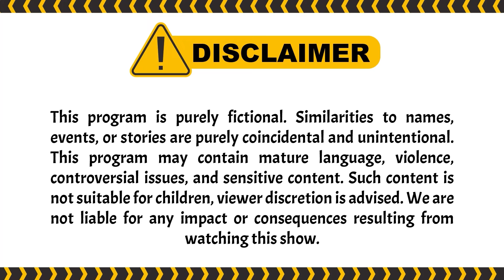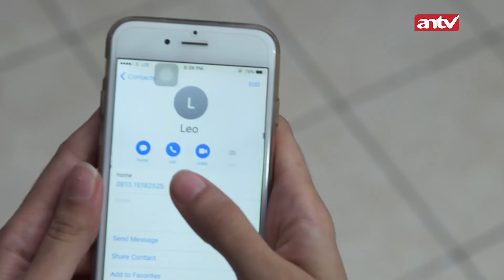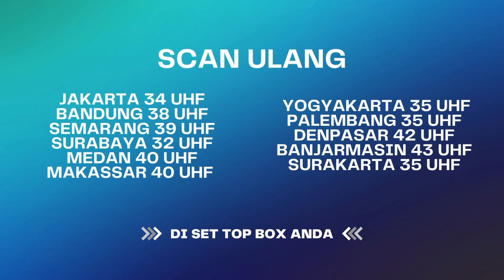Shik Shak Shok! Kirain Fokus Kuliah Eh Taunya... | Wanita Perindu Surga 2 ANTV Eps 46 (4/4)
000009
000015